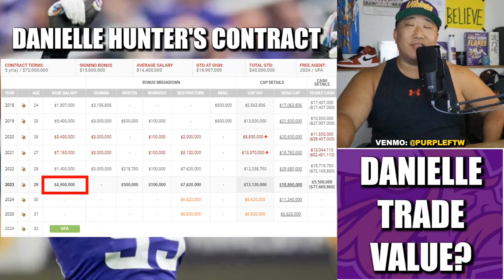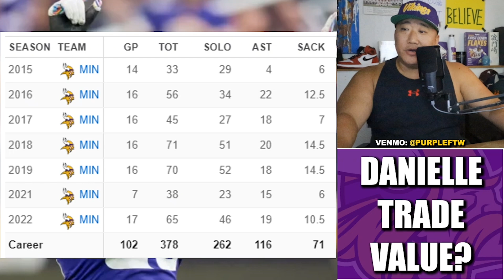Danielle Hunter Trade Value: Only a Mid-Round Pick??? 🤔🤔🤔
Athlon Sports theorizes the Minnesota Vikings will ONLY get marginal value in trade for star edge rusher Danielle Hunter. O RLY?